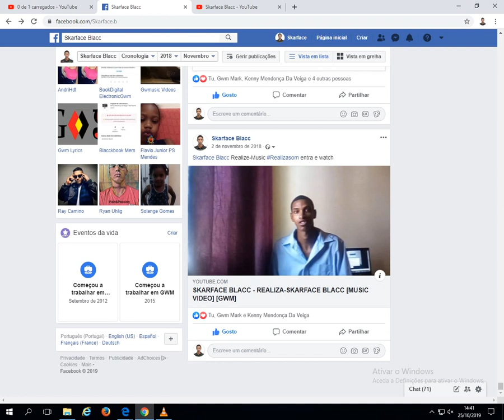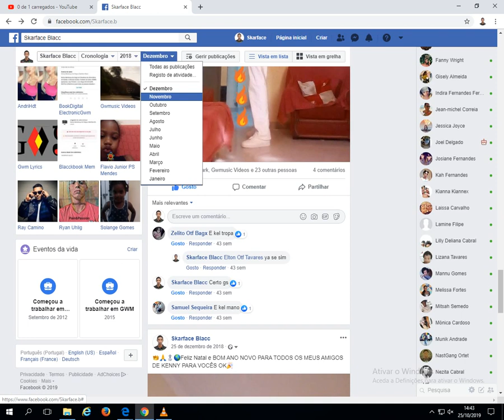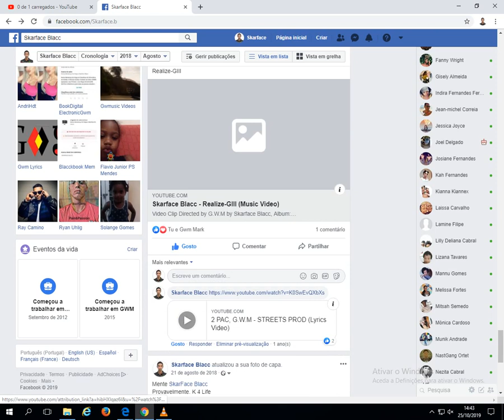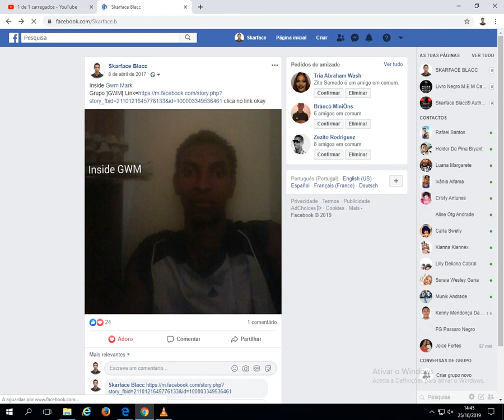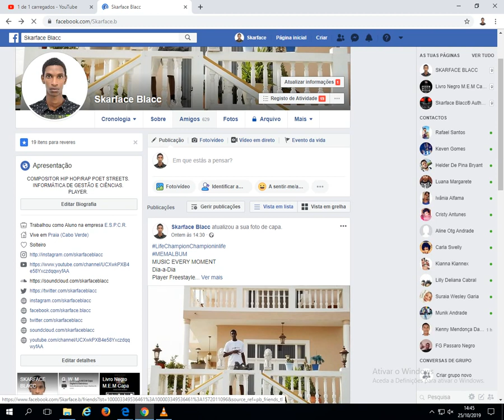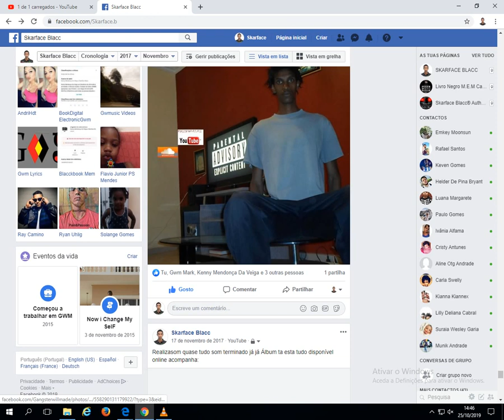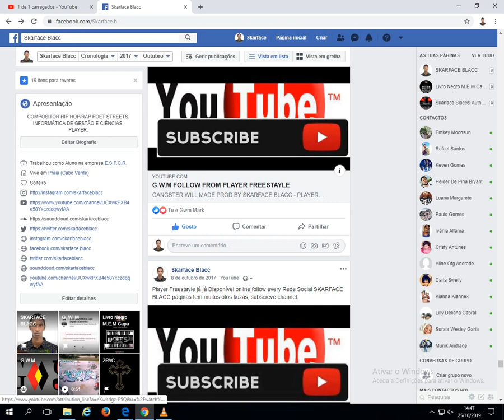Facebook Explore by Skarface Blacc